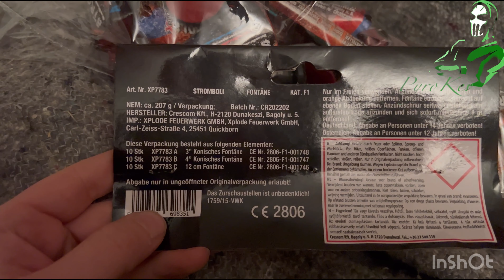Xplode Stromboli Vulkan Set 30 Stück 3 Sorten a 10 stk 🌋 F1 Jugendfeuerwerk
Xplode Stromboli 30 Vulkane für ca 30€.
Gerne über mein Link bestellen ist F1 Jugendfeuerwerk